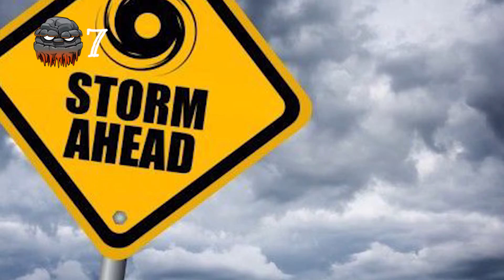The Strangest Ways People Have Died